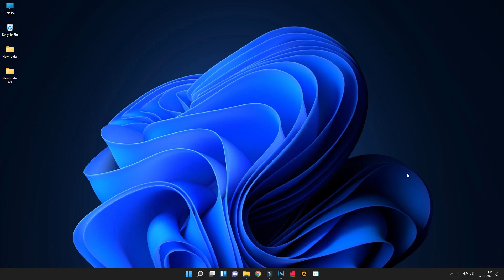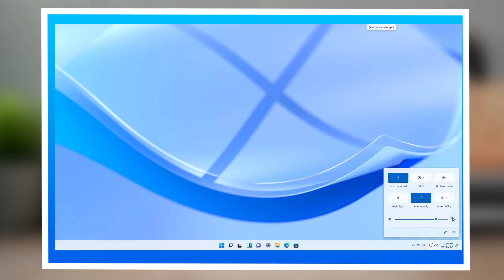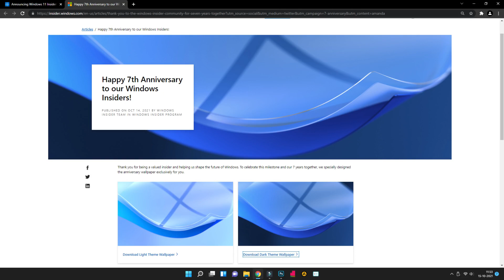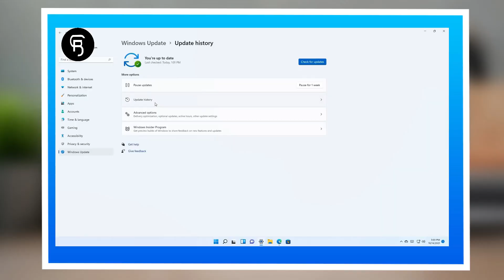Windows 11 Build 22478 : New Emoji New Wallpaper Taskbar tweaks ..etc புதுசா இருக்கு 😍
Checkout our Windows 11 related videos here✅

Credit: windows

Image/video Shown in the Video belongs to the Respected Owners and not Me. I am not the Owner of that Pictures